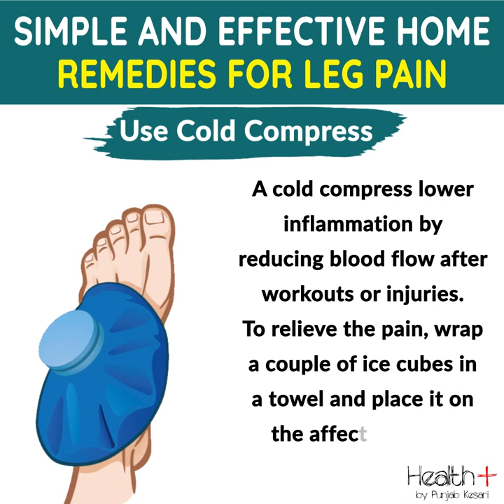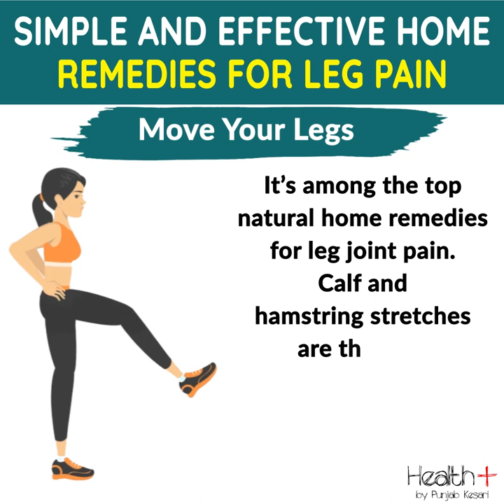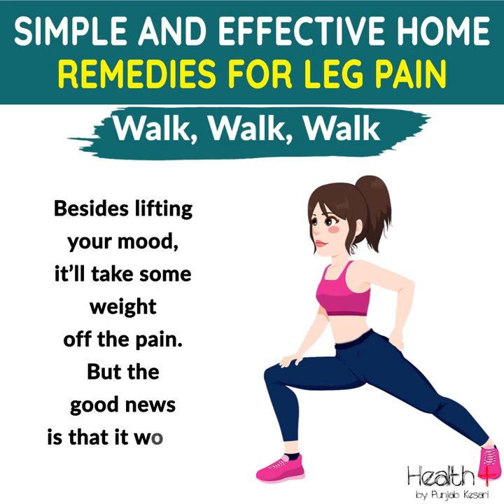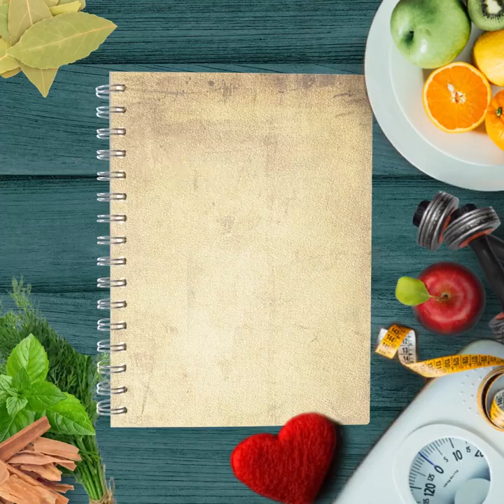Simple and Effective Home Remedies for Leg Pain